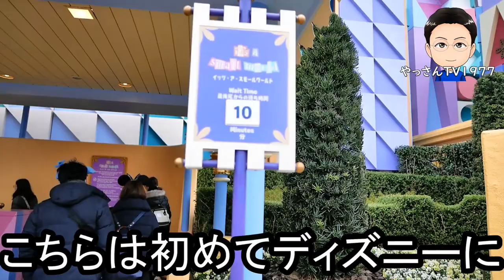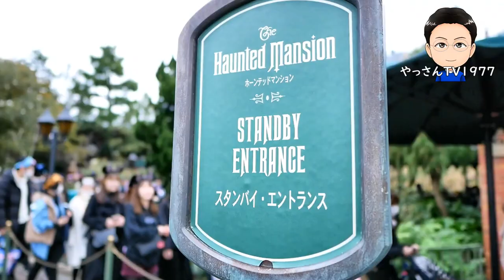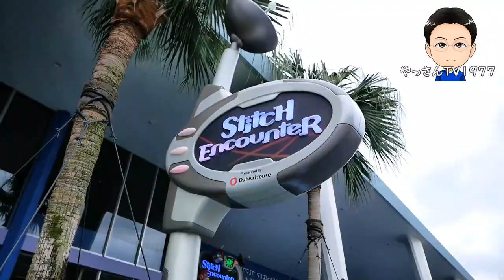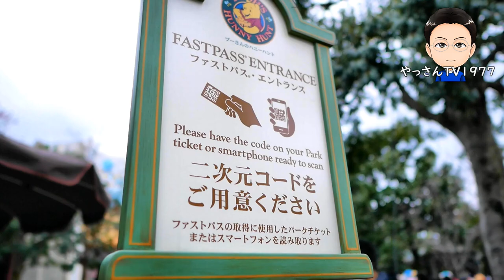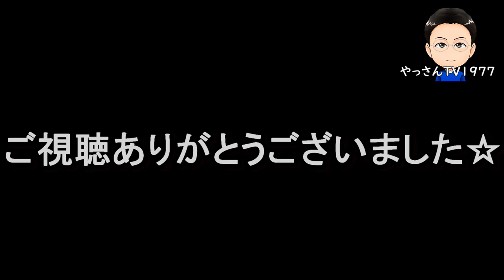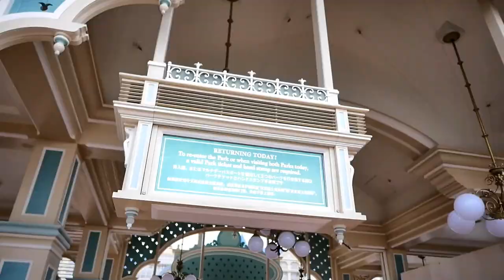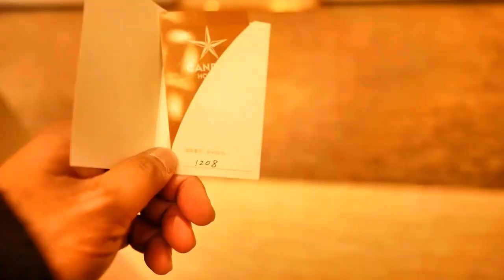【家族旅行】東京ディズニーランド！スターウォーズ〜くまのプーさん！PART2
2022年！！
皆様！大晦日は如何お過ごしでしたでしょうか？

毎年の大晦日は“ダウンタウン“ガキの使いやあらへんで！！ “を家族で見てるのですが、昨年は放送無しと言う事で“紅白歌合戦“を見て過ごしました。

正月早々に初詣に“清荒神“にお伺いしました。
子供達に初詣の雰囲気を見せてあげれて良かったです。

屋台で唐揚げ食べて、良い思い出になりました(^^♪

まだまだ正月気分も抜けずに“鏡餅“や“和菓子“食べて過ごしています。

さてさて。
東京ディズニーランドへ！
沢山のアトラクションが有り楽しかったです！

今回は移動編！
神戸空港～羽田空港～東京ディズニーランドへの道中の様子になります！

また地域によりますが“まん延防止等重点措置”が発令されてきました。

00:00 OP～スターウォーズ～くまのプーさん ファストパス取得
01:40 イッツアスモールワールドへ！
02:26 ホーンテッドマンションへ！
03:03 プラザパビリオン・レストランで昼食！
06:00 スティッチ・エンカウンターへ！
06:57 くまのプーさんへ！～散その他アトラクション！散策へ！
08:45 ED！

【使用機材】
Panasonic LUMIX G8